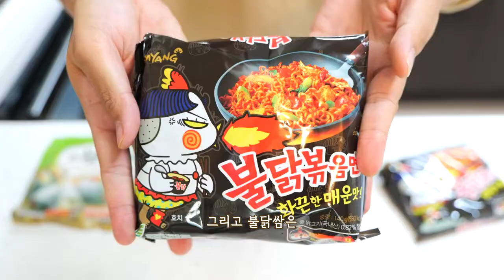레전드급 통대창 불닭쌈 리얼사운드 먹방 양파쌈 부추 열라면 통대창 굽는법 Daechang & Fire noodles Eating sh HD